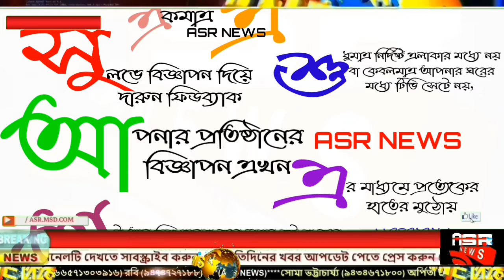হাসপাতলে অচলাবস্থার জট কি খুলছে......